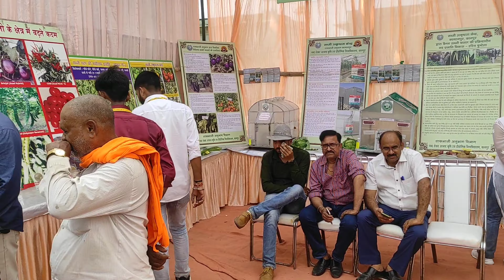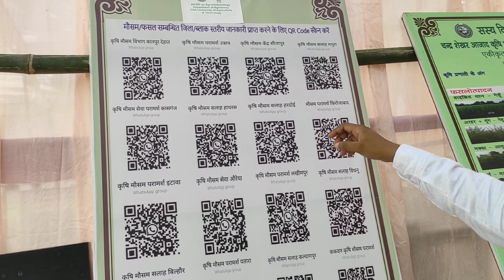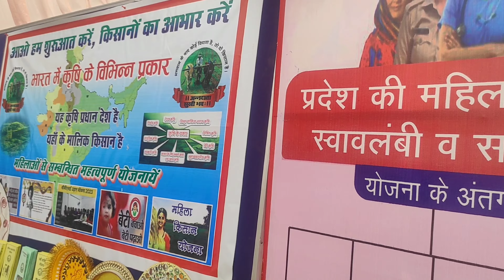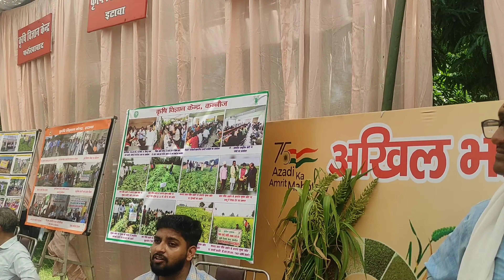kisan mela csa University kanpur 2023/Agriculture farmer fair 2k23/कृषि प्रदर्शनी सीएसए कानपुर 2023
नमस्कार भारतवासियों,

👇👇👇PMC SERIES 👇👇👇

upcatet abm syllabus and important books/books for abm,mba entrance exam/upcatet mba book's

Upcatet university में कब से क्लास चलेगा?/CSA Kanpur/Andut Ayodhya/SVBP meerut/Buat Banda class 2023kisan mela csa University kanpur 2023/Agriculture farmer fair 2k23/कृषि प्रदर्शनी सीएसए कानपुर 2023